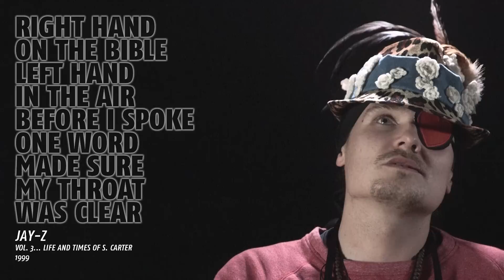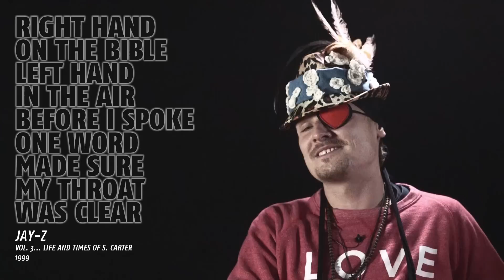KAAS (Die Orsons) über JAY Z // THE LINE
Wir alle haben Lieblingslieder, -Bücher und -Filme, besondere Melodien und vor allem auch ganz spezielle Textzeilen, die uns lange im Kopf bleiben. Lyrics, die uns an unsere erste Hausparty erinnern und die Leere am Morgen danach, an den ersten Kuss, einen unvergesslichen Urlaub, an schöne, aber auch traurige Momente. Zeilen können uns inspirieren, zum Nachdenken oder zum Lachen bringen und lange treue Wegbegleiter sein.

Wir haben Musiker gebeten, uns die privaten Geschichten zu erzählen, die hinter ihrer Lieblingszeile stehen –  hinter der EINEN Zeile, die für sie aus ganz persönlichen Gründen etwas Besonderes ist. THE LINE eben.